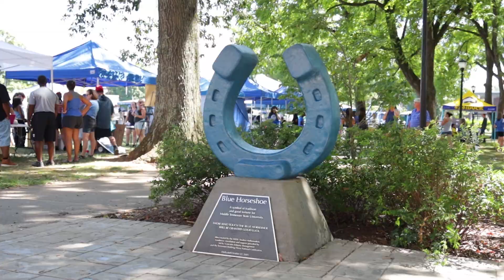2019 Homecoming Promo